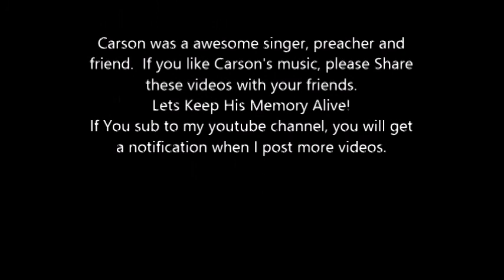Carson Howard - Royal Robe For A Beggar